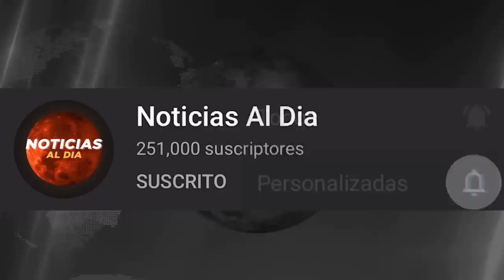RUSIA Y UCRANIA HOY NOTICIAS 07 DE JULIO 2022, AL3RTA ROJA BAJAS A TROPAS RUSAS HOSTING HOY